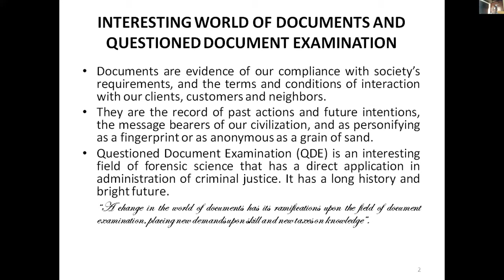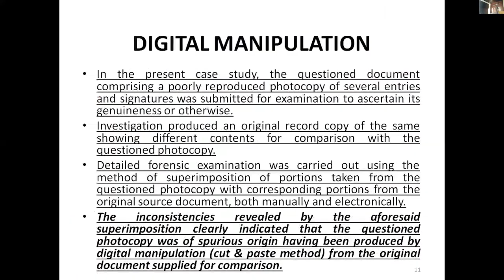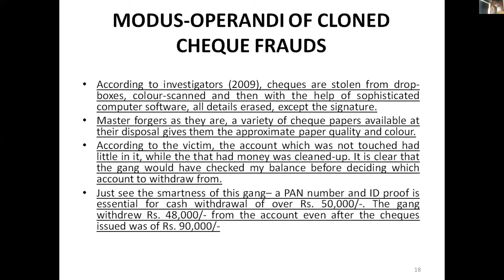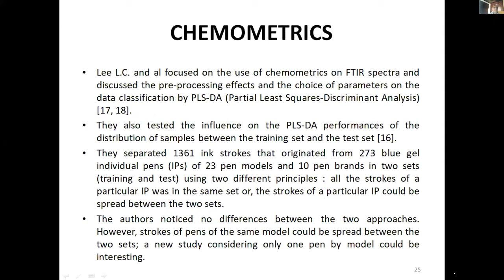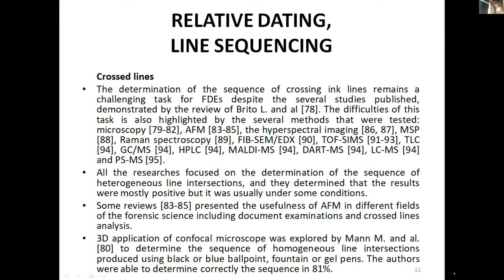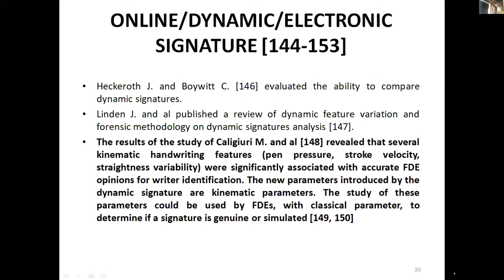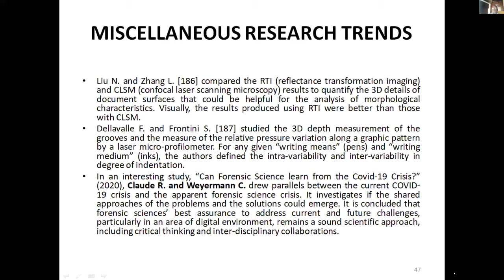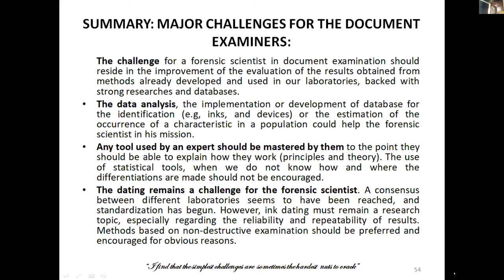Emerging Trends & Challenges in Questioned Document Examination | Mohinder Singh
With the advancement of field of questioned document, the trends concerning document analysis are advancing. The researchers are heading towards the development of new methods which are more sensitive and less time-consuming. But these methods could create challenge in front of an expert like these can be destructive, expensive and not useful for a forensic scientist. This session deals with the emerging trends and challenges which are present in Questioned Document Examination.